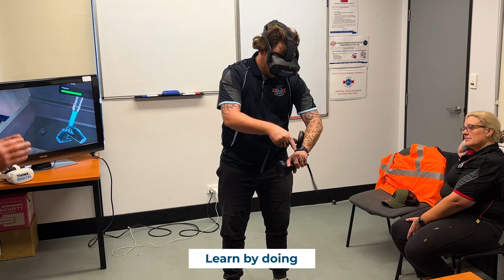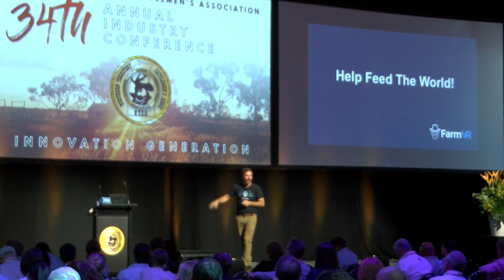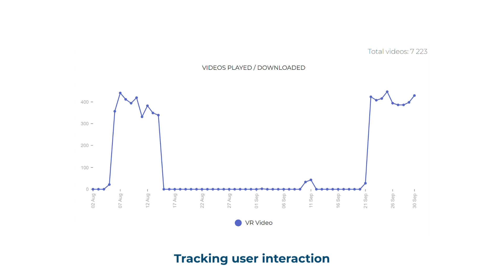Virtual Reality Development: Immersive Agricultural Training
Training in Virtual Reality has a multitude of educational advantages. Learn by doing, and engage in a real-time collaborative environment. Trainees complete activities to build skills and confidence, and can fail at tasks in a safe environment.

At Think Digital Studios, we have years of experience developing powerful Virtual Reality applications for agricultural training.